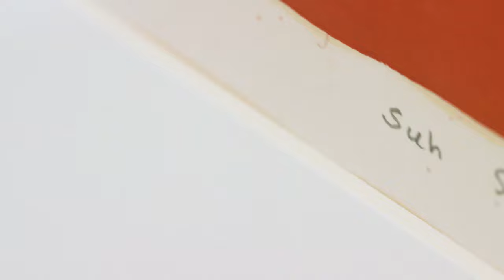𝘚𝘶𝘩 𝘚𝘦𝘶𝘯𝘨-𝘞𝘰𝘯: 𝘚𝘪𝘮𝘶𝘭𝘵𝘢𝘯𝘦𝘪𝘵𝘺-𝘕𝘰 𝘓𝘪𝘮𝘪𝘵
"I’ve produced paintings and prints parallelly since I was in my 20s. I was also a founding member of the Korean Contemporary Printmakers’ Association established in 1967. … I filter my colors when printing as well. The common printmaking practice at the time was to apply ink straight onto the blocks, but I would filter pigments through newspaper or 𝑐ℎ𝑎𝑛𝑔ℎ𝑜𝑗𝑖 to remove the oil, then mash them again before I applied them onto the blocks with a roller. I don’t simply take readymade colors and use them; I filter and remake the colors. Filtering constitutes the foundation of all of my expressions, style, and mentality." - Suh Seung-Won

"나는 20대부터 회화와 판화 작업을 병행했다. 1967년에 창립된 한국현대판화가협회의 창립 회원으로 활동하기도 했다. … 나는 판화를 하면서도 색을 ‘걸러냈다.’ 당시에는 대개 물감을 그대로 판에 칠해 바로 찍었는데, 나는 물감을 신문지, 창호지 등에 걸러내어 기름을 빼낸 후, 그것을 다시 뭉개고 롤에 묻혀 판화를 찍었다. 물감을 그냥 가져다 바르는 것이 아니고 색을 걸러내어 다시 만들었다. ‘거른다’는 내 모든 표현의, 양식의, 정신의 근저를 이룬다." - 서승원
Sep 8 - Oct 9, 2021 | PKM & PKM+
Opening Hours: Tue - Sat, 10am -6pm
• Video Credit:
Producer : PKM Gallery
Performer : Hye Kyoung Kim
Artist : Suh Seung-Won
Courtesy of PKM Gallery.